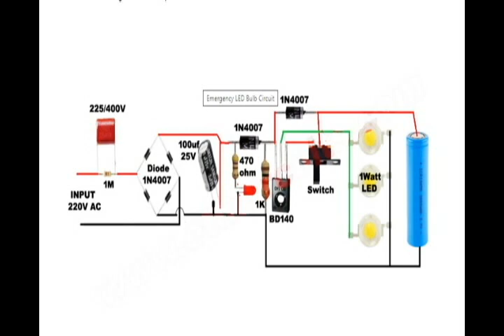How to make Rechargeable LED Bulb: 4-5Hr. Backup Emergency LED light